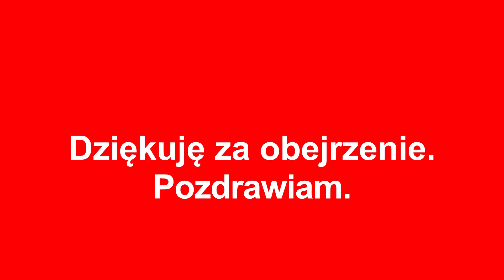Transport publiczny w Warszawie (Tramwaje i Metro) 17.12.2021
Witam i zapraszam do obejrzenia filmu przedstawiającego transport publiczny w Warszawie, a mianowicie tramwaje i metro.
Miłego oglądania:

0:00 Wstęp
0:09 Przystanek: Dworzec Wileński
0:31 Przystanek: Rondo "Radosława"
0:50 M2 ,,Świętokrzyska"
1:09 M1 ,,Centrum"
1:37 Zakończenie

Pozdrawiam.